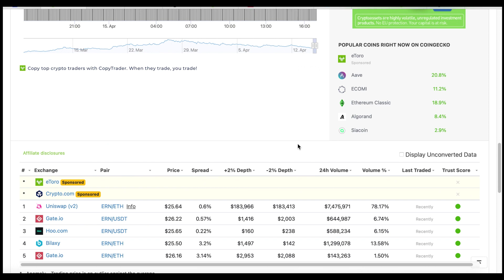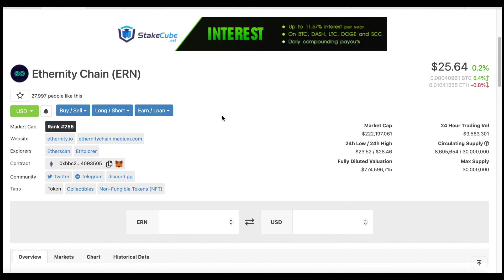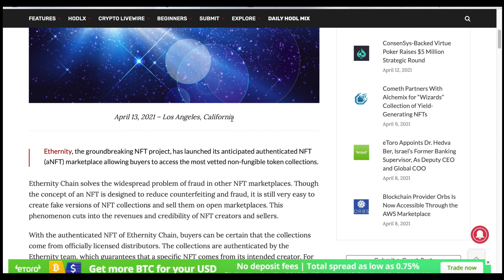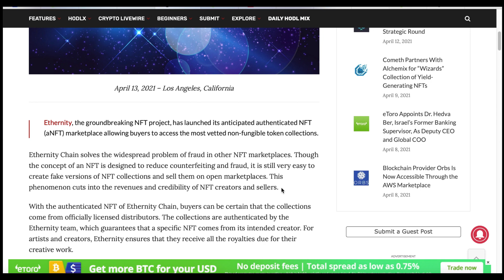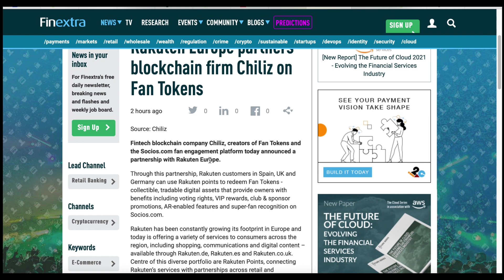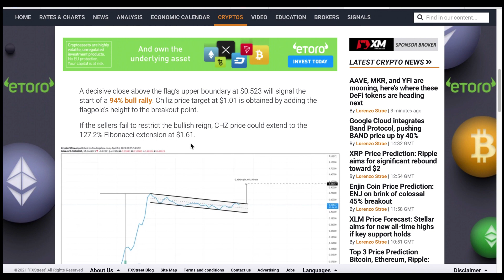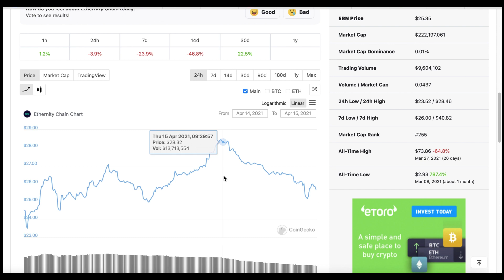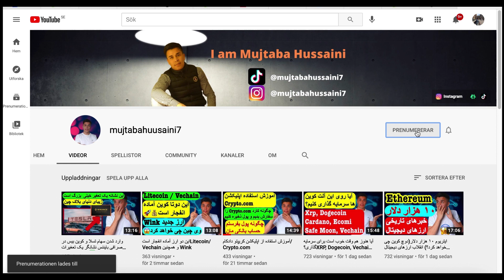۳ تا توکن های انفجاری NFT🚀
اسپانسر کانال یوتوب
🌐آدرس ویب سایت کابل اینگلیش🌐

✅آموزش جلوگیری از ضرر ها در خرید و فروش در صرافی بایننس و کوین بیس👇

در این کانال یوتوب من هروز ویدیو برای شما میسازم درباره سرمایه گذاری ارزهای دیجیتال/سهام. از داغ‌ترین ارزهای دیجیتال روزانه و همچنین سهام📈